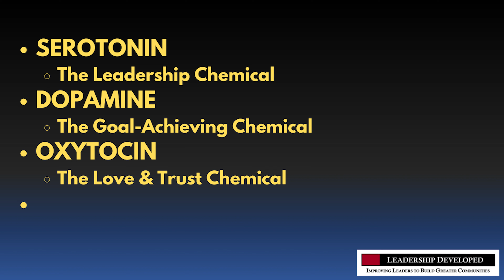Expert Leader Reveals the Hidden Psychology Behind Success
As a leader, what if I told you that you could chemically influence your team's trust, motivation, and performance? The truth is, you can - by tapping into the neurochemical drivers of human behavior and emotion.  The impacts on team motivation and leadership development will astonish you!

In this video, I'll reveal the 4 potent "happy chemicals" that shape loyalty, drive, collaboration, and psychological safety within teams. Backed by the latest neuroscience, you'll discover how to spark serotonin (the leadership chemical), dopamine (the goal-achieving chemical), oxytocin (the trust and connection chemical), and endorphins (the pain-masking chemical).

Drawing from my 22 years of experience leading over 2,000 Marines in the most demanding environments, I'll share proven strategies for chemically coding your leadership approach to:
• Cultivate unshakeable trust and buy-in from your people
• Inspire unwavering motivation and commitment to your mission
• Foster a collaborative, psychologically safe team dynamic
• Build resilience to combat stress, burnout and disengagement

Whether you lead an elite military unit or a corporate team, I've used the same neurochemical principles to unite teams and achieve success on the battlefield.
If you want to elevate your leadership impact and create a thriving culture of high performance, don't miss these 4 neurochemical secrets. Hit the play button to gain a scientific edge in motivating and uniting your team like never before.

Let us build a community of leaders that reunite our society by creating a culture of trust,

Eric Landblom
Leadership Developed

I DID NOT DO ANYTHING AMAZING, BUT I HAD AMAZING EXPERIENCES!

BE BETTER AS A LEADER; DO BETTER AS THE LEADER

The 4 Neurochemical Secrets to Becoming a Trusted Leader
The Brain Chemicals That Will Transform Your Leadership Impact